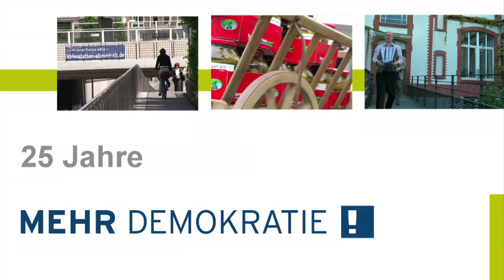25 Jahre Mehr Demokratie - Jubiläumsgrüße: Felix Kolb (Campact)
Dr. Felix Kolb, Geschäftsführer von Campact, grüßt uns herzlich zum 25-jährigen Geburtstag: "Ich begleite Eure Arbeit schon seit gut einem Jahrzehnt und bin immer wieder begeistert, mit wie viel Motivation, Leidenschaft und Expertise Ihr Euch einsetzt für mehr Demokratie." (Mehr Informationen zu unserer Jubiläumstagung